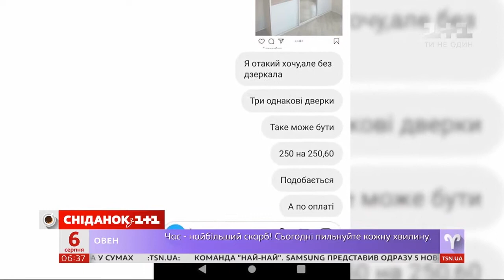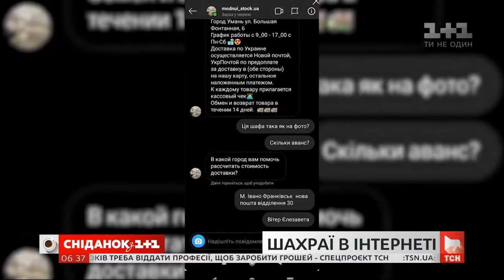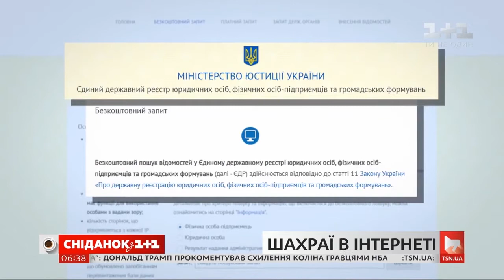Самые распространенные схемы интернет-мошенничества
Самые распространенные схемы мошенничества в сети. На что следует обратить внимание, делая покупки онлайн и каких продавцов нужно остерегаться. Смотрите также видео оперативной съемки:
- "Лежать! Лицом в пол!" - как полиция работает с онлайн-мошенниками